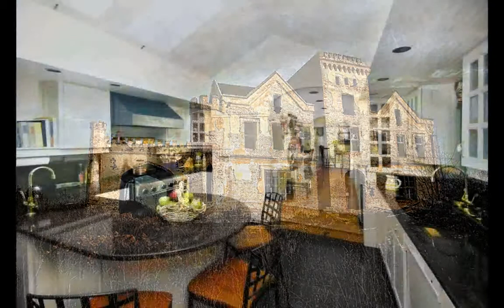Harika 23 - Travel & EV & Invest.....Nehnuteľnosti